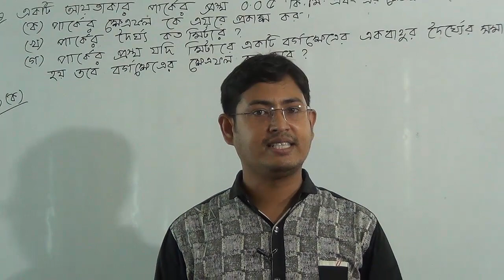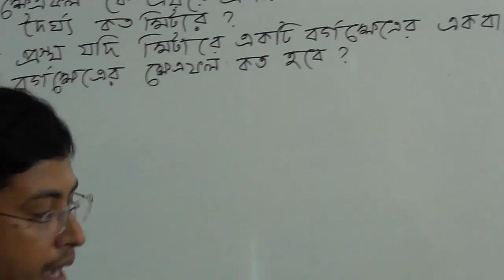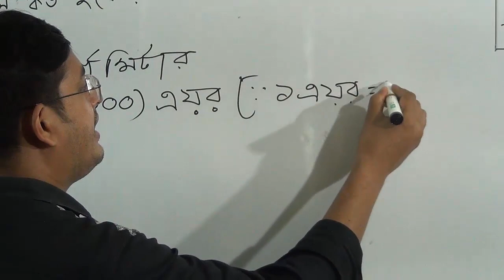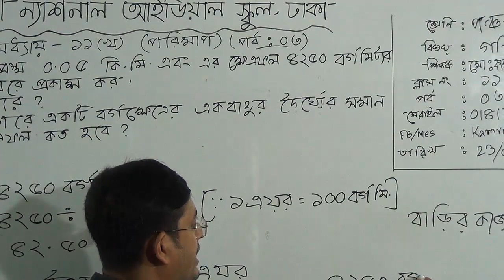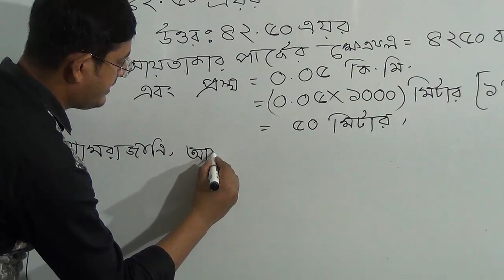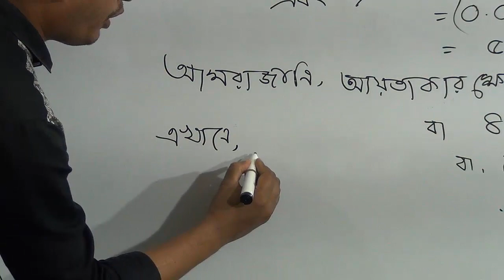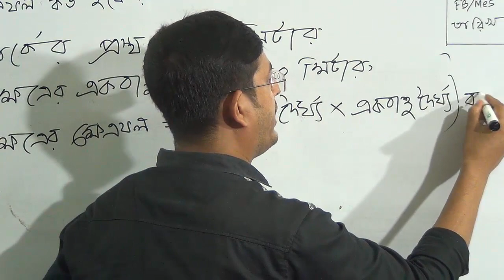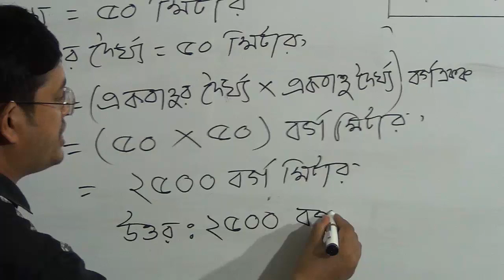শ্রেণি: পঞ্চম, বিষয়: প্রাথমিক গণিত (ক্লাস নং-১১), আলোচ্য বিষয়: অধ্যায়-১১(খ),(পরিমাপ),পর্ব:০৩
বার্ষিক
শ্রেণি: পঞ্চম
বিষয়: প্রাথমিক গণিত (ক্লাস নং-১১)
আলোচ্য বিষয়: অধ্যায়-১১(খ),(পরিমাপ),পর্ব:০৩